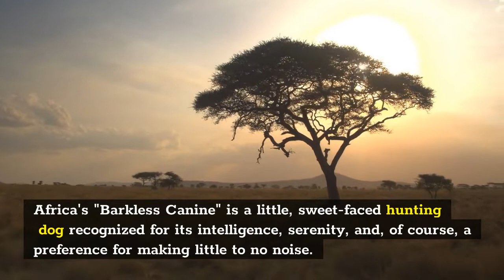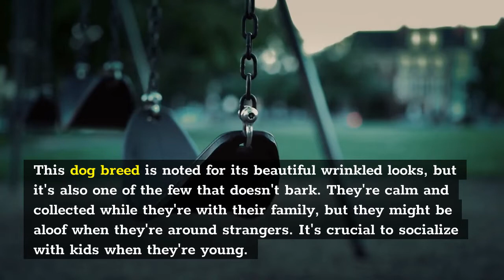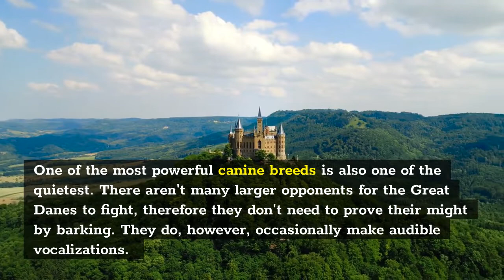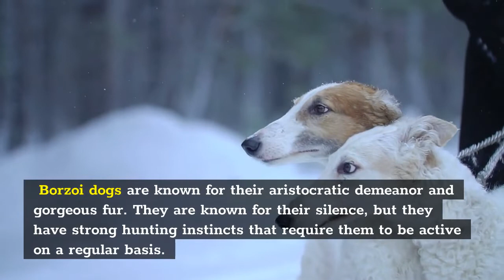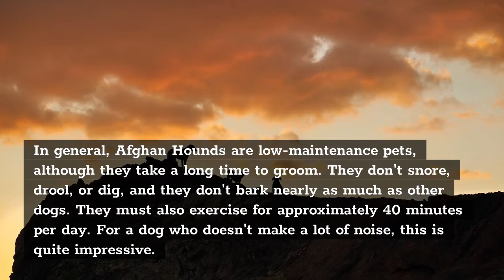16 Quiet Dog Breeds That Don't Bark A Lot, Get Them.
16 Quiet Dog Breeds That Don't Bark A Lot, Get Them.

While some dogs' barking is more irritating than their bites, a loud dog can nonetheless be annoying.